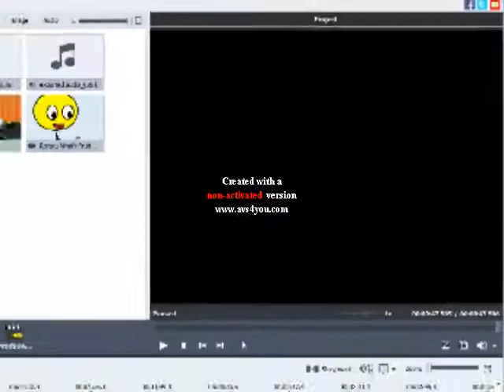(YTP Tennis) Tomik99 is gone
RedCubeObjectThingy's round 1 vs RaymanChrome and Magenta34?